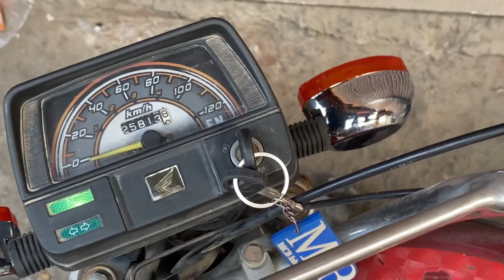Bech dein isko? Vlog-65